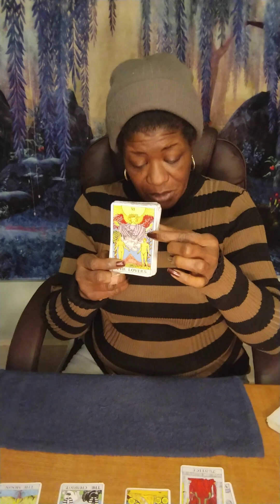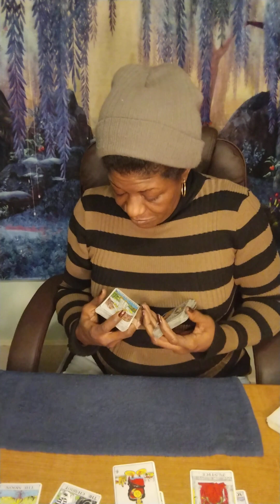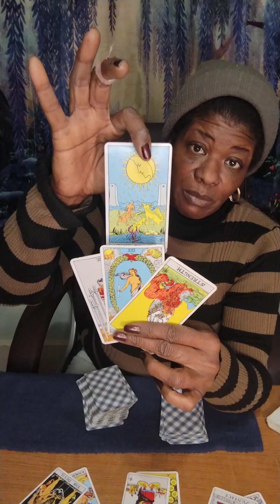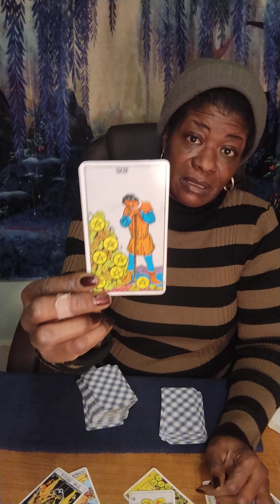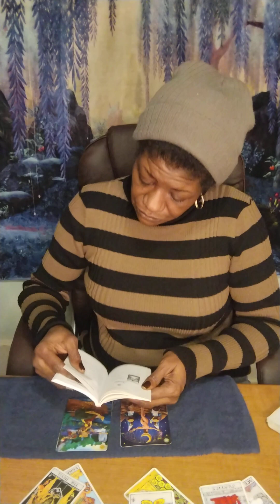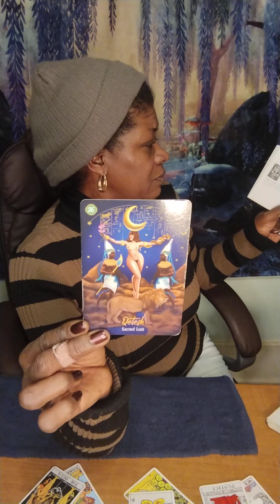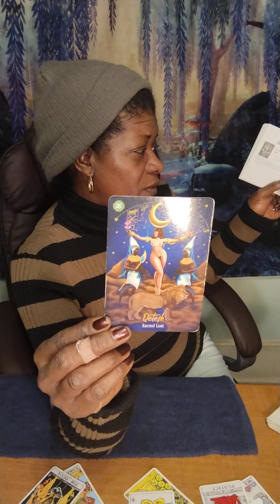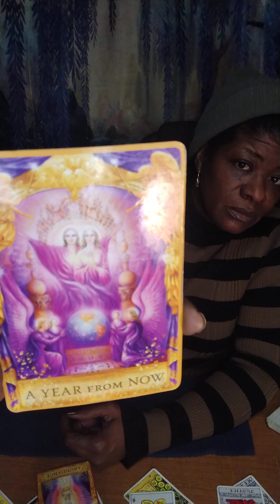GEMINI ♊ FULL 🌕 IN GEMINI WEEKLY- This chapter is called Resilience! 💪🏿🥰💪🏿